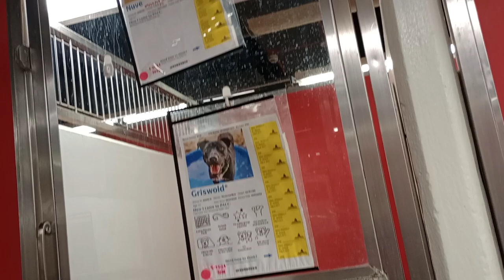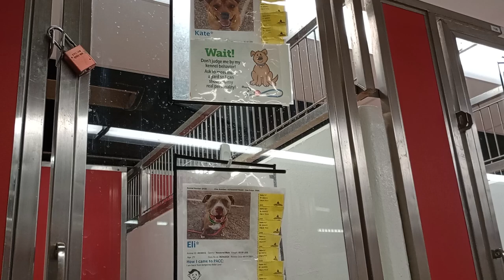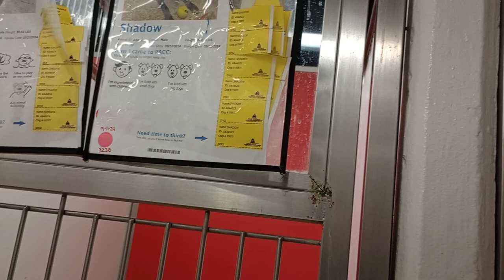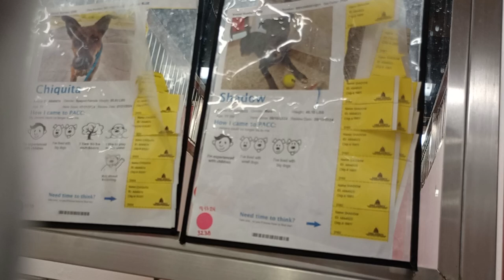Kate 3y A839916 Eli 2y A836513 kennel 109 PACC shelter Kate began mad @me but slowly relaxes some256